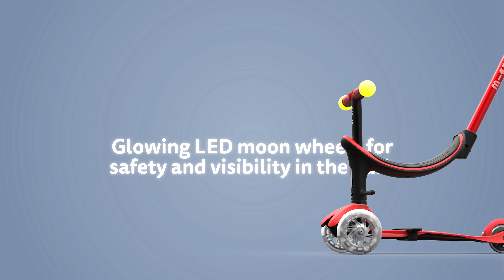Micro Mini2Grow Deluxe Magic LED - A scooter that grows with your child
Experience the ultimate scooter journey with the versatile 4in1 Mini2Grow Scooter! Designed to adapt to every stage of your child's development, it's built to last for years of thrilling adventures. From ages 1 to 6, it's the perfect companion for your little one's growth. Plus, with vibrant LED wheels, scootering becomes even more exciting, ensuring your child stays visible in the dark.

Ervaar het ultieme stepavontuur met de veelzijdige 4-in-1 Mini2Grow step! Ontworpen om zich aan te passen aan elke fase van de ontwikkeling van je kind, is hij gebouwd om jarenlang spannende avonturen mee te gaan. Van 1 tot 6 jaar oud is hij de perfecte metgezel voor de groei van je kleintje. En met levendige LED-wielen wordt steppen nog leuker, terwijl je kind ook in het donker goed zichtbaar blijft.

Découvrez l'aventure ultime en trottinette avec la polyvalente Mini2Grow 4-en-1 ! Conçue pour s'adapter à chaque étape du développement de votre enfant, elle est construite pour durer des années d'aventures palpitantes. De 1 à 6 ans, elle est le compagnon parfait pour la croissance de votre petit. De plus, avec ses roues LED vibrantes, la trottinette devient encore plus amusante, assurant que votre enfant reste visible dans l'obscurité.